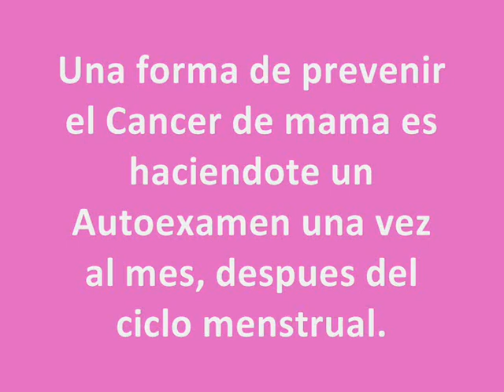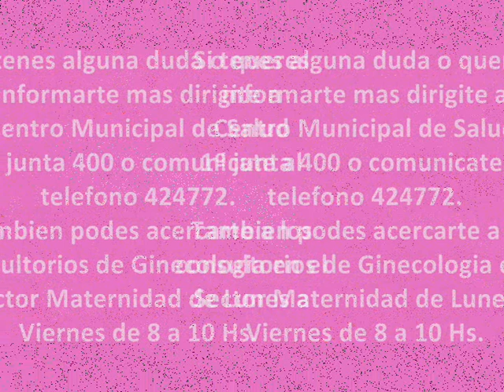cancer de mama, metodos de diagnostico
Como es una exploracion, cuando hacerse y como es una mamografia, donde consular